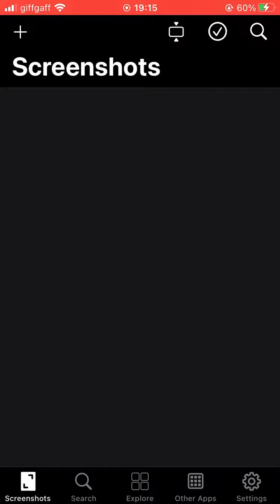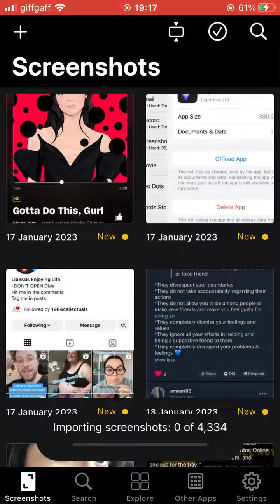Screenshot Pro crashes when scanning photos